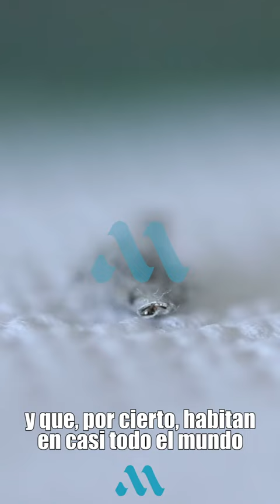Polilla de estuche: seguramente ha estado en tu casa alguna vez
Seguramente has visto este animal en tu casa. Se trata de la fase larval o estado ninfa de una polilla de ropa, y que por cierto habitan en casi todo el mundo. A diferencia de otras polillas, no les gusta la luz, habitando en armarios, áticos, y otros sitios oscuros.

Surely you have seen this animal in your house. It is the larval phase or nymph stage of a clothes moth, and which by the way inhabits almost the entire world. Unlike other moths, they do not like light, living in closets, attics, and other dark places.

Videos & foto & edición: @matos0893 (Andrés Matos).